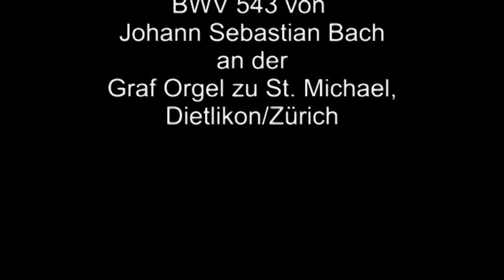Joh. Seb. Bach: Praeludium and Fuga a-Minor BWV 543